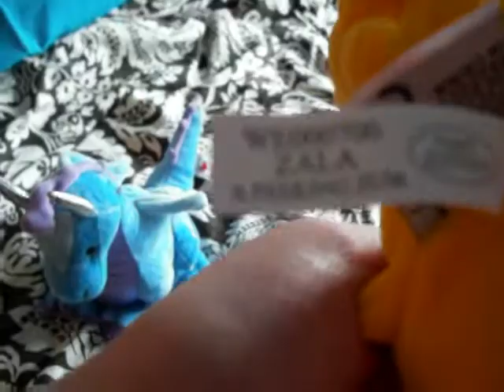I Found One Of Cloverpuppy4047's Video's